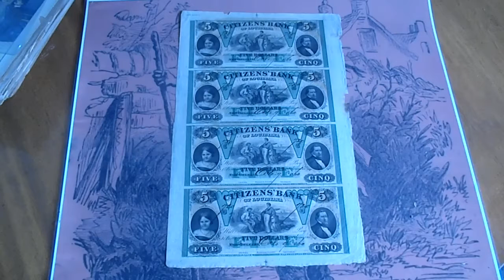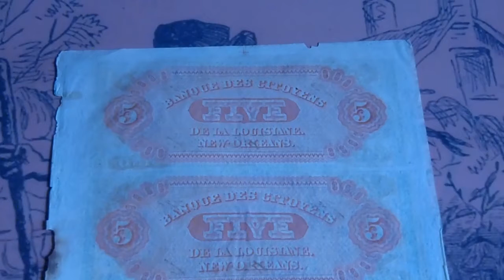FULL SHEET $5 CITIZEN BANK LOUISIANA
Any questions or further want lists please call the number or email the address above.